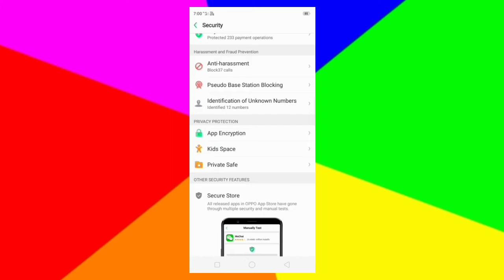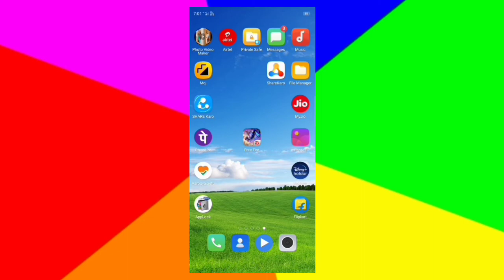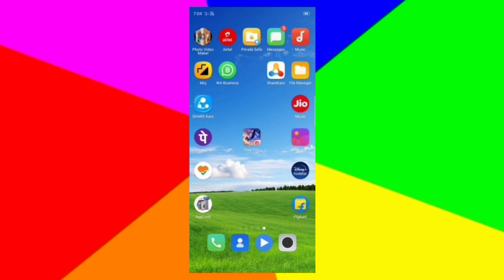How to hide apps Oppo a5s in mobile Oppo a5s mobile mein app Kaise hide Kare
हेलो दोस्तों आज की इस वीडियो में हमने आपको बताया Oppo a5s Mein apps ko kaise hide Karen इस वीडियो को शुरू से लास्ट तक देखना आप पूरी तरह से समझ जाएंगे की एप्स कैसे हाइड की जाती है